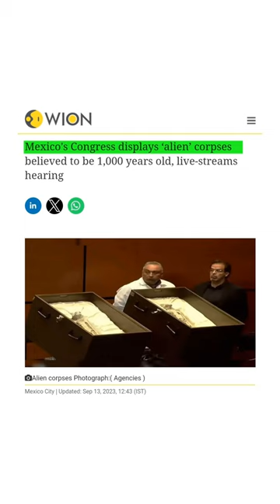Aliens in Mexico 💀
Aliens found in Mexico 💀 | for UPSC CSE | by UPSC Aspirant | ‎by @Eduflation

There have been many reports of alien sightings and UFO activity in Mexico over the years. In 2023, a self-proclaimed UFO expert named Jaime Maussan made headlines when he displayed two alleged "alien corpses" at a public hearing of the Mexican Congress.

Maussan claimed that the specimens were found in the Nazca desert in Peru and that they were not part of "our terrestrial evolution."

Scientists at National Autonomous University of Mexico draw DNA evidence using radiocarbon dating technique.

It  was revealed that over 30% of the specimens’ DNA was Unknown.

The small mummified specimen was not found from UFO, but retrieved from Cusco, Peru and are believed to be 1,000-years old.